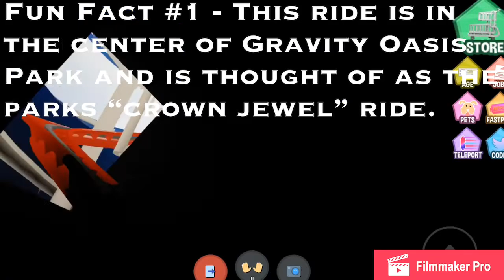Roblox Ride Frollic | Episode 5 | Poler Coaster